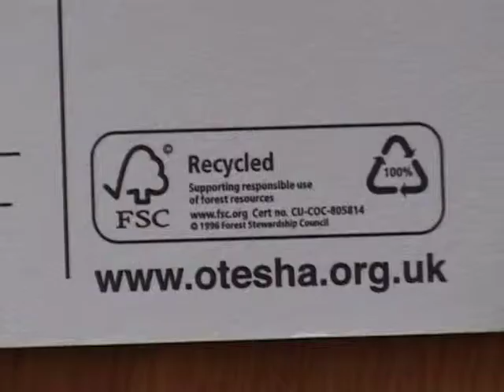Otesha Project UK (pt5) (The Fold, 29/08/2008)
From the Holy Grail of PJ Films!